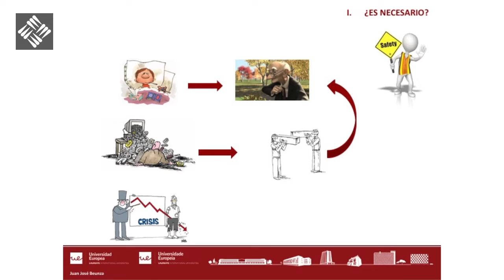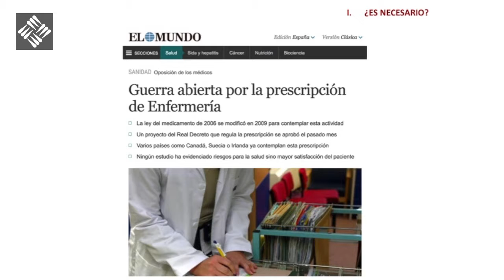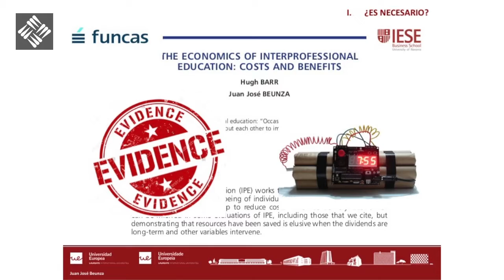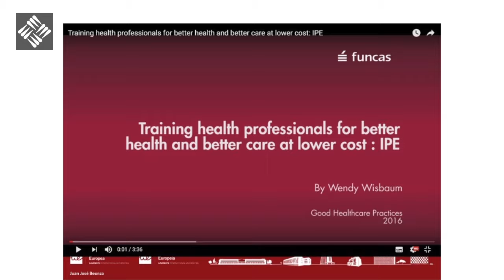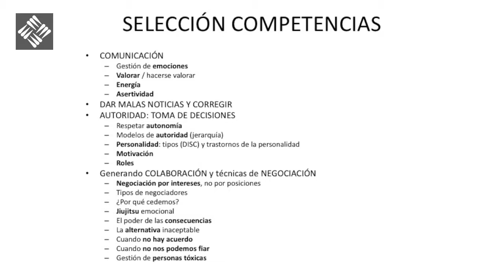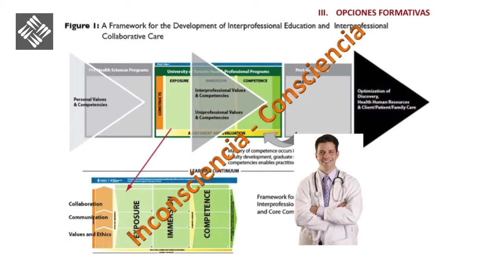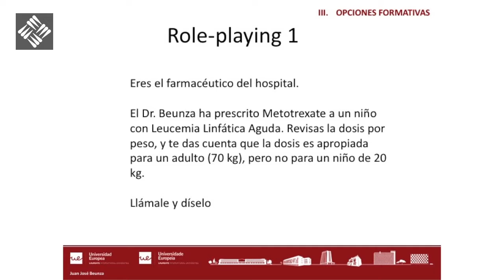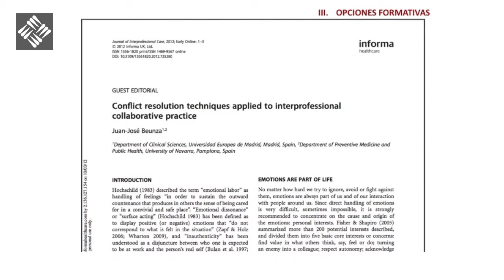III Encuentro de Asociaciones Profesionales Farmacéuticas - Juan José Beunza